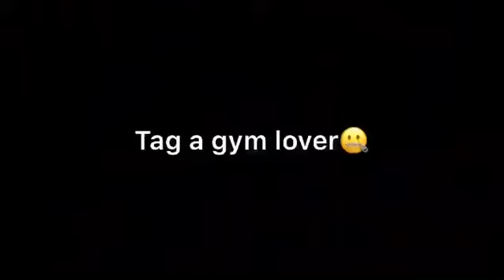Leg exercise first time😂